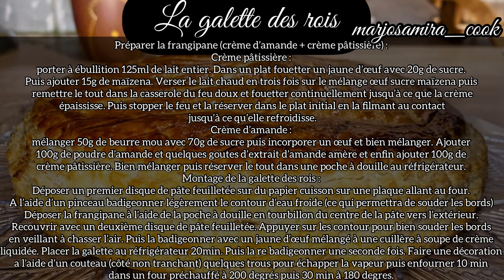La galette des rois à la frangipane ~ pâte feuilletée classique fait maison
Après les bûches vient le temps de la galette des rois 🙈
Pour tout vous dire je ne suis pas une grande fan de galette des rois mais je dois bien être la seule alors j’en ai quand même preparé pour mes proches qui se sont régalés ! Ça n’a rien à voir avec une galette du commerce !

Ici je vous partage la recette originale de la galette des rois à la frangipane réalisée avec une pâte feuilletée maison classique.

La pâte feuilletée, il existe différentes façons de la préparer que je vous partagerai dans d’autres videos, ici j’ai réalisé la manière classique qui consiste à enfermer du beurre dans une pâte à base de farine d’eau et de sel(appelée la détrempe). C’est assez technique mais surtout répétitif, il faut réaliser 3 séries de 2 tours simples (6 tours en tout) avec des temps de repos entre chaque. Mais une fois lancé ce n’est pas difficile. Surtout quand on sait à quel point c’est délicieux fait maison.

Pour la frangipane, c’est le mélange d’une crème d’amande et d’une crème pâtissière.
Et pour la dorure c’est un jaune d’œuf mélangé à une cuillère de crème liquide (comme pour les hamburgers d’ailleurs), pour la déco laissez libre court à votre imagination ..

La recette peut bien sûr se faire avec deux pâtes feuilletées du commerce.

Pâte feuilletée classique maison :
- 500g de farine
- 12g de sel (ou fleur de sel)
- 50g de beurre fondu refroidi
- 250ml d’eau

- 370g de beurre AOP 82% MG

Frangipane (crème d’amande + crème pâtissière) :
Crème pâtissière :
- 125ml de lait entier
- 1 jaune d’œuf
- 20g de sucre
- 15g de maïzena

Crème d’amande :
- 50g de beurre mou
- 70g de sucre
- 1 œuf
- 100g de poudre d’amande
- quelques gouttes d’extrait d’amande amère
- 100g de crème pâtissière

Dorure :
- une jaune d’œuf
- une cuillère à soupe de crème liquide entière